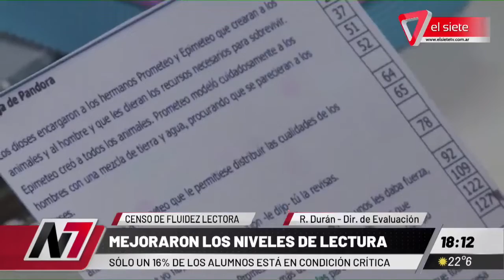NIVELES DE LECTURA EN MENDOZA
El Censo de Fluidez lectora reflejó que la mitad de los alumnos de 3er grado mejoraron su rendimiento